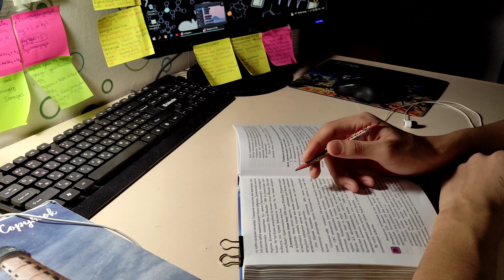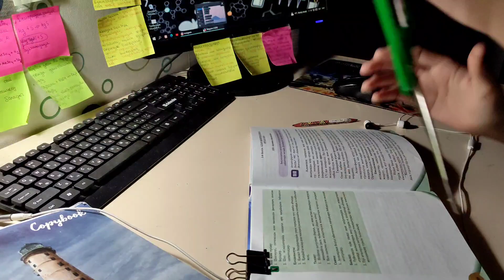ҰБТ-ға дайындық, Жас түлек-2024 Биология пәніне дайындығым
Менің атым Дулат
2024 жылғы түлекпін
осы арна да өзімнің ҰБТ-ға дейін гі барлық дайындығымды салатын боламын, егер бұл тақырып сені қызықтырса арнаға тіркеліп қой